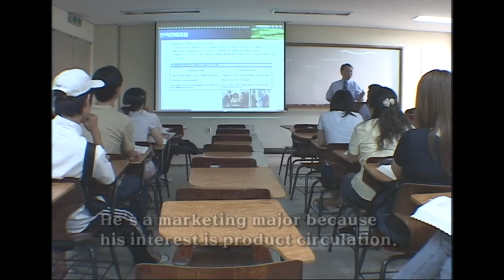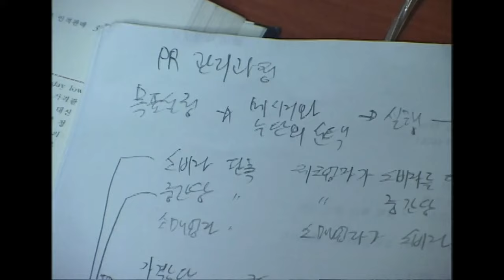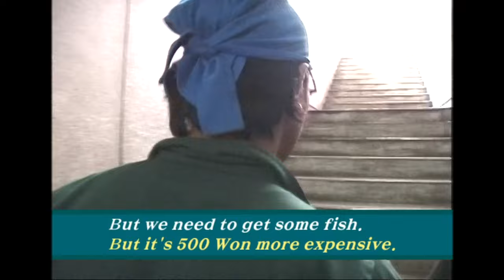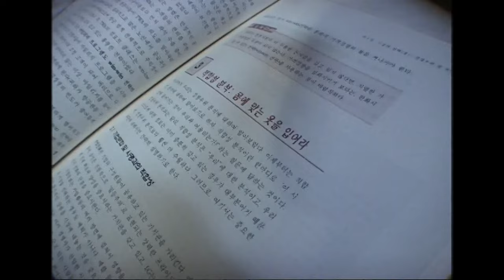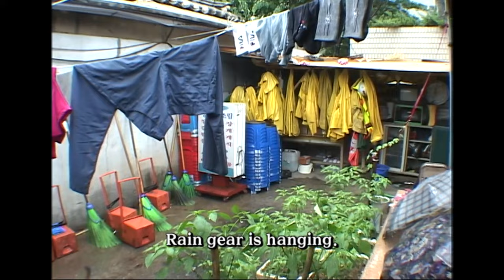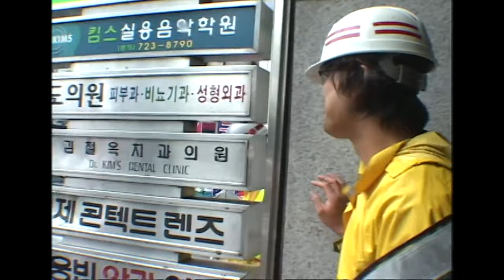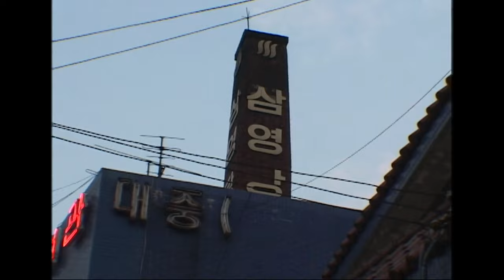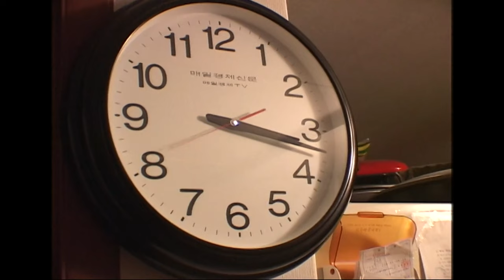I love my job, but my wife and the rest of the world thinks otherwise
My dad, my brother, and I are all sanitation workers - people who do the best they can at their jobs. But there are a few people who can't relate to me cleaning up in my 20s